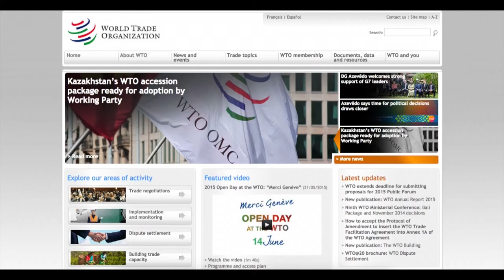What is compulsory licensing?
The World Trade Organization defines a compulsory license as one granted by authorities to companies or individuals other than the patent owner allowing the use of the rights of the patent — to make, use, sell or import a product under patent (i.e. a patented product or a product made by a patented process) — without the permission of the patent owner. It is allowed under the WTO’s TRIPS agreement on intellectual property provided certain procedures and conditions are fulfilled.

Footage: Anne Vigna
Video editor: M. Ángel Gavilanes

Medicamentalia 2015.